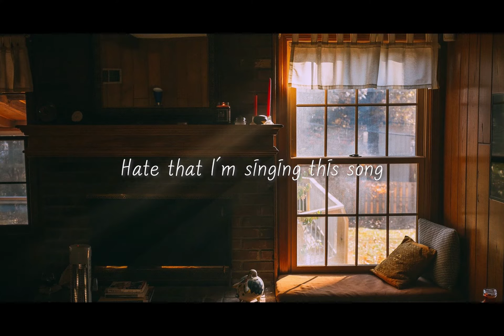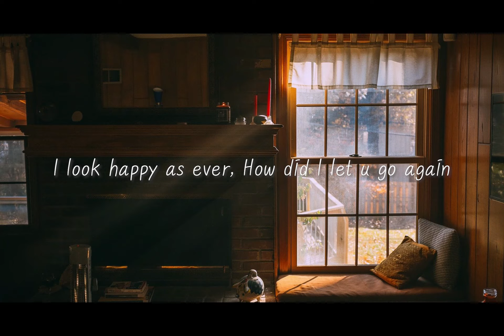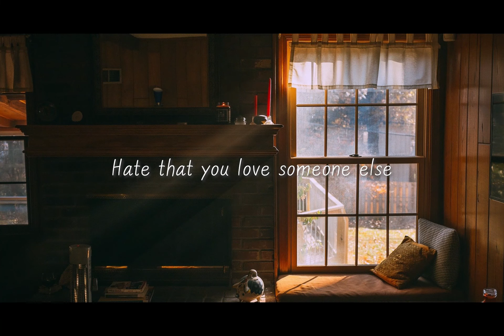Hate everything JK cover (+Piano edit)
Edit by Chordgee
Original track Golden - Hate everything